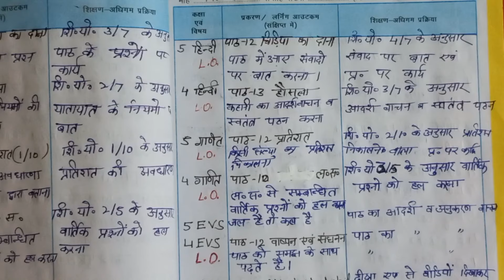11 November से 16 नवंबर तक भरी शिक्षक डायरी|Kaksha 4 5 ki shikshak diary class4and5_ shikshakdiary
Class 4 5 की नई संदर्शिका से भरी हुई शिक्षक डायरी
नवीन सत्र 2024 -25 हेतु  संदर्शिका आधारित शिक्षण हेतु  प्रेरणा पोर्टल के दिए हुए लिंक से सीधे  भाषा एवं गणित की संदर्शिका  कक्षा 1 से 5 तक डाउनलोड कर शिक्षण कार्य करें।
लिंक 👇👇👇
shikshakdiary_class_4_and _5
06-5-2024 to 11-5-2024 class 4 shikshak diary
कक्षा 4 शिक्षक डायरी saftah
नई-शिक्षक-संदर्शिका
#1 saptah
# नई शिक्षक डायरी कैसे भरे
diary kaise likhe
#12 सप्ताह
कक्षा 5की शिक्षक डायरी
कक्षा 4and5डायरी कैसे भरे
shikshak dairy kese likhi jati
nayi shakshak dairy kese bhare
dairy kese likhe
class 4ki shikshak diary
how to fill shikshak diary in primery school
नई शिक्षक संदर्शिका कैसी है
संदर्शिका से कैसे पढ़ा
kaksha
 teacher diary कक्षा 4शिक्षक डायर#Shikshakdiary fln shikshak diary 4 5 combined
शिक्षक डायरी कैसे लिखें? Teachers diary kaise likhe/ fln के अनुसार शिक्षक डायरी 4,5 Shikshakdiary primary school class 4 ,5
fln aadharit shikshak diary
shikshak diary kaise likhe
shikshak _diary_class4
kaksha 4 ki fln ke anusar shikshak dairy
4 aur 5 combined dairy
short &simple shikshak dairy
नई शिक्षक संदर्शिका से Kaksha 4 ki shikshak diary
11 November से 16 नवंबर तक भरी शिक्षक डायरी|Kaksha 4 5 ki shikshak diary class4and5_ shikshakdiary